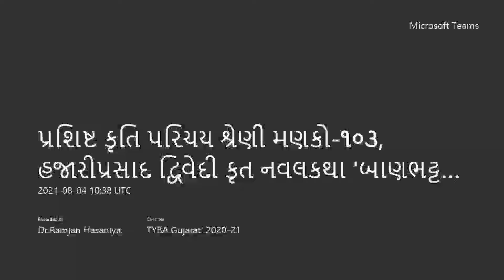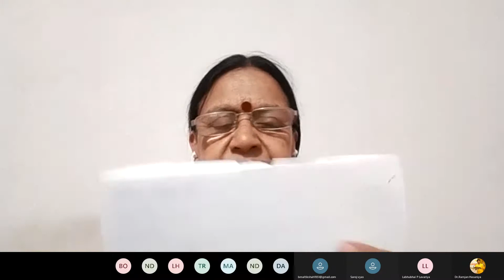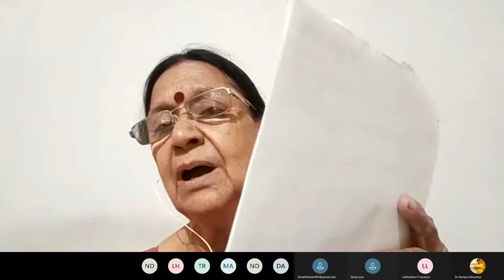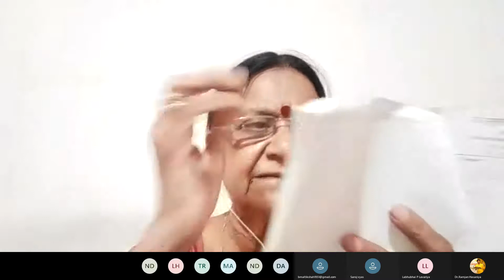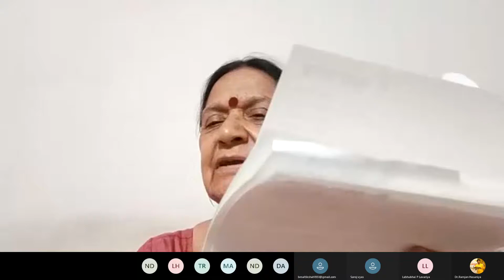બાણભટ્ટ કી આત્મકથા -હજારીપ્રસાદ દ્વિવેદી, વક્તા-ડૉ.મૃદુલા પારીક, પ્રશિષ્ટ કૃતિ પરિચય શ્રેણી મણકો-૧૦૩